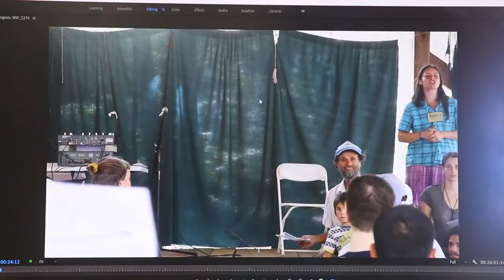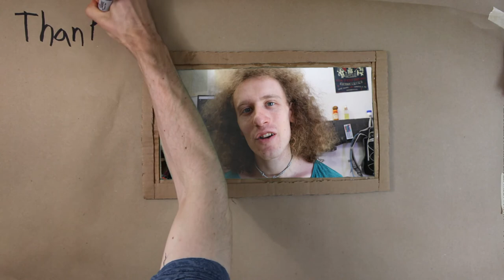Meet the Communities 2019 | Twin Oaks Communities Conference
A lightly edited recording of the 2018 Twin Oaks Communities Conference
If you like what we do, consider supporting us

Commune Life is media made by communards for communards.

Each year at the Twin Oaks Communities Conference, the most popular event is Meet the Communities. It happens right as the conference begins, and it's a time to get introduced to all the conference goers and discover new corners of the communities movement. Representatives of each community are given a couple minutes to tell a great story about their home. Here we present to you Meet the Communities 2019 in full, edited lightly to remove speaker transitions.